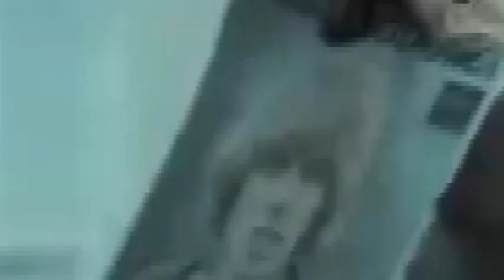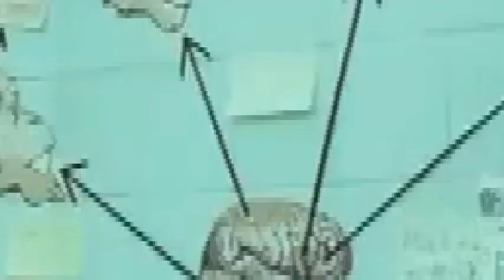aaron taos - control (jz dub)